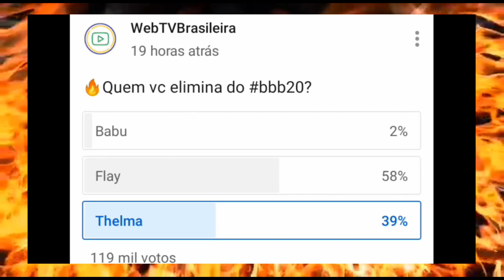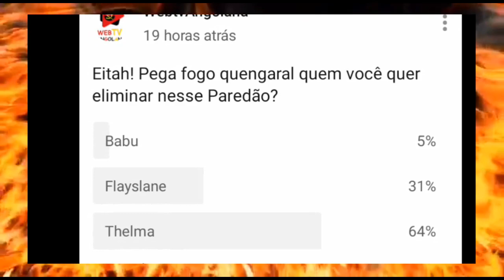BBB20: Tudo mudou na UOL! Enquete do Paredão Revela nova ELIMINADA e SURPREENDE a todos!